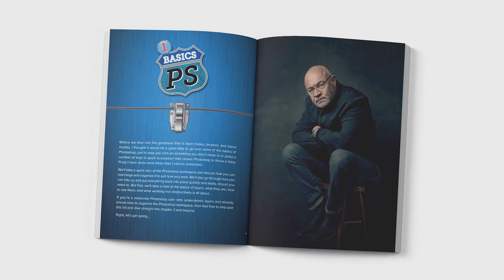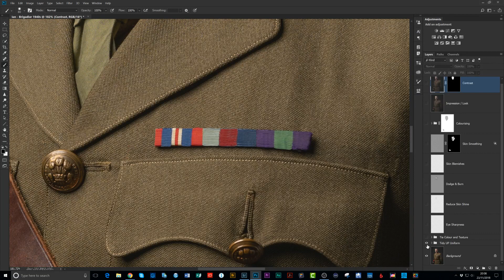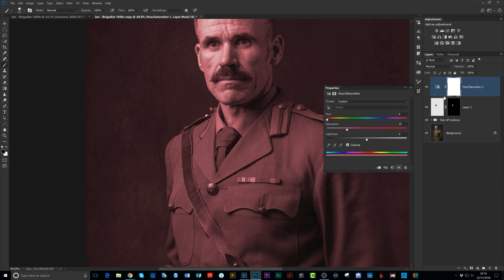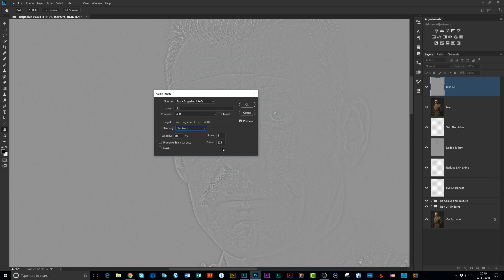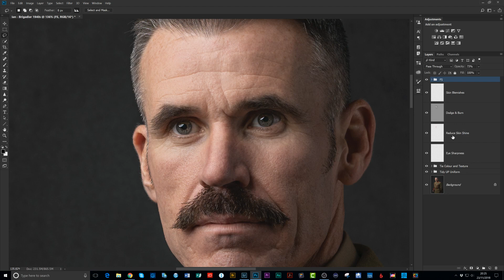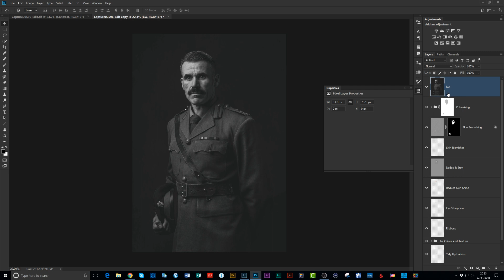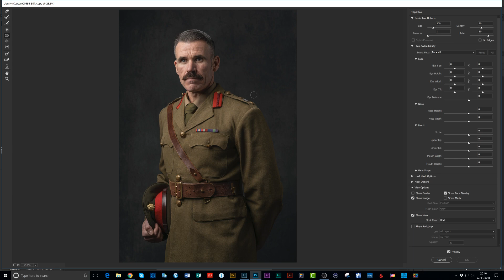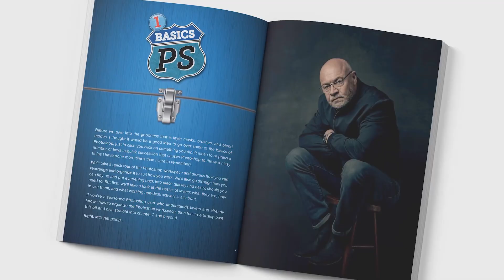MILITARY PORTRAIT BEHIND THE SCENES: Photography & Retouching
OUR NEW PODCAST "HE SHOOTS, HE DRAW"

BOOKS I'VE WRITTEN